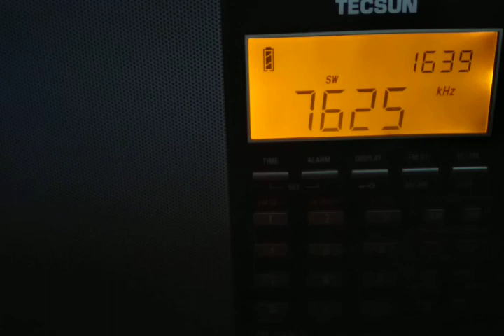Voice of Wilderness 7625 khz Received in Greece